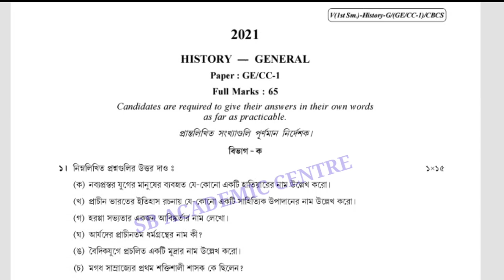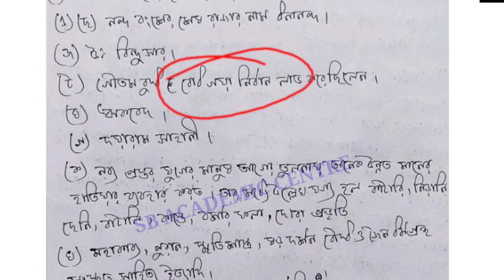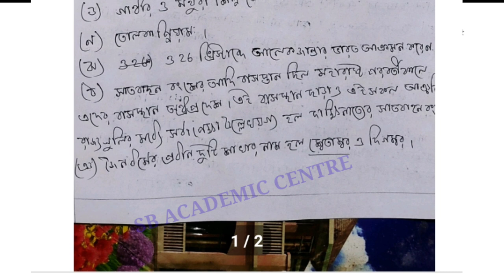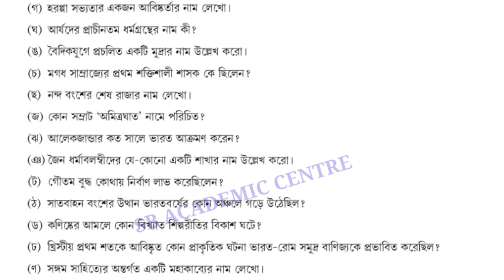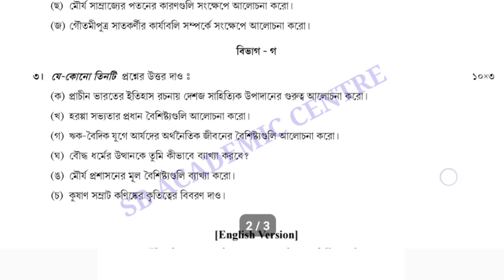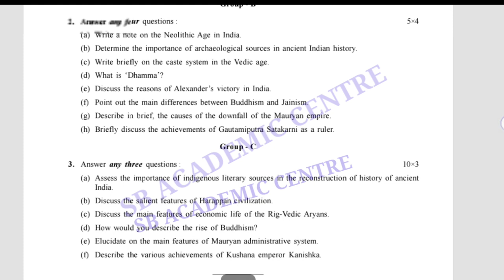GE / CC_1 HISTORY (FOR GENERAL STUDENTS), QUESTION PAPER-2021 WITH ANSWERS , First Semester CU 2022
Calcutta University 1st Semester History General Question 2021 and Answers

Calcutta University BA general 1st semester History question paper 2021।। Question paper প্রথম সেমিস্টার ইতিহাস প্রশ্নপত্র ও উত্তর 2021 BA 1st semester history suggestion 2021।। BA 1st year suggestion 2021।।Calcutta university।। Answer।

GECC-1, BENGALI (FOR GENERAL STUDENTS), QUESTION PAPER-2021 WITH ANSWERS, SEM

AECC-1, BENGALI (FOR GENERAL STUDENTS), QUESTION PAPER-2021 WITH ANSWERS, SEM

AECC-1 BENGALI (FOR GENERAL STUDENTS) QUESTION PAPER-2021 WITH ANSWERS, SEMESTER-1 CU AECC 1 Bengali 2021 question paper of calcutta university AECC 1 Bengali Question Paper 2021

History Compulsory question paper solution